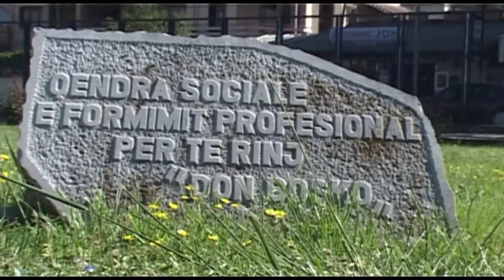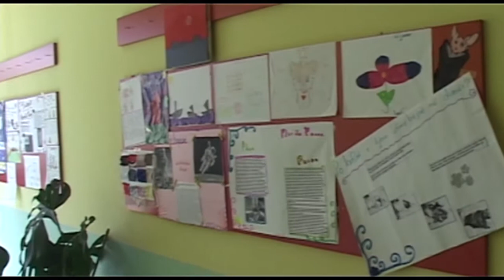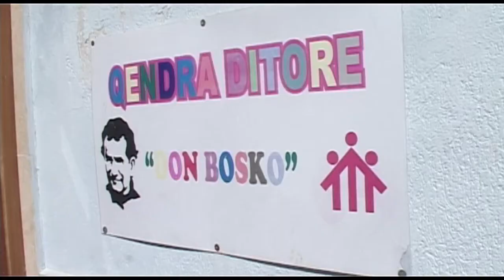Ministrja Kodheli takim me nxënësit në Qendrën “Don Bosko”